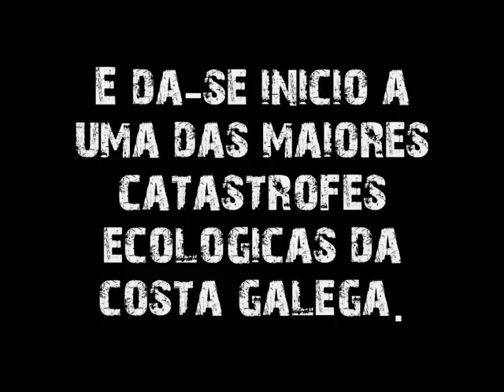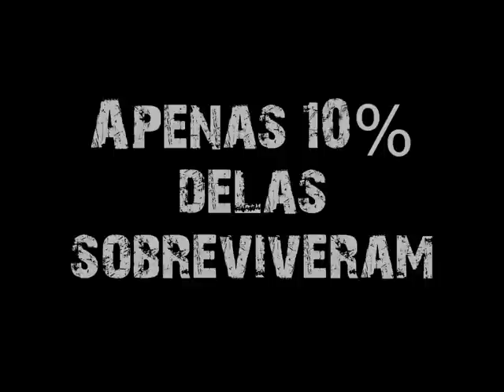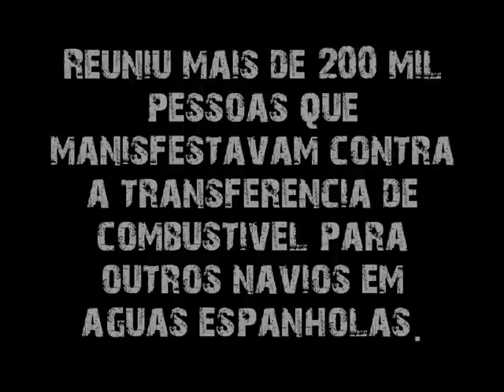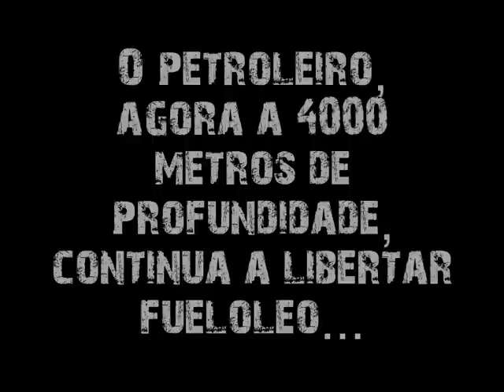Prestige (petroleiro)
O Prestige foi um navio petroleiro monocasco, que afundou na costa galega, produzindo uma imensa maré negra, que afetou uma ampla zona compreendida entre o norte de Portugal e as Landas ou Vendée em França, tendo especial incidência na Galiza.